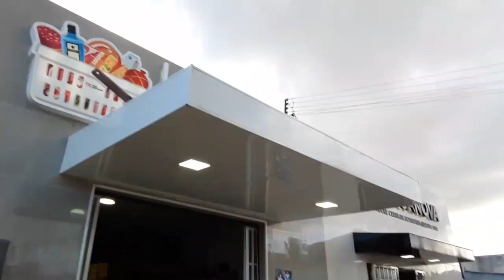VLOG DE GRAVAÇÕES DO "RICO VS POBRE "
ESPERO QUE GOSTEM DESSE VLOG DE GRAVAÇÕES, COMENTA AQUI EM BAIXO SE VOCÊS QUEREM MAIS VLOGS DE GRAVAÇÕES, COMPARRILHEM O VÍDEO COM OS SEUS AMIGOS E É ISSO. FIQUEM COM DEUS😘💕